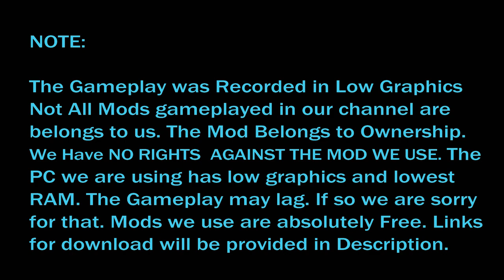✴️Laxmi Travelers TVL Bus Drive in ICRF Map - ETS2 Tamilnadu Skin [PCR GAMEPLAY]Links⤵️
வணக்கம் - தமிழ் வாழ்க

Welcome to “The Gaming தமிழன்” Youtube Channel – PCR GAMEPLAY

Game: Euro Truck Simulator 2 [ ETS2 ]
Gameplay Version: V 1.31

Sorry for the Game Lag!!!
Sorry for the Skin Quality!!!

Mod Description:
Bus                 : Maruti V2 non AC
Skin                : Lakmi Travelers Tamilnadu Skin/ Livery
Map/ Traffic  : ICRF Map

Mod Based Details:

Indian Skin - Private Bus - TN Skin/ Livery

Lakmi Travelers is a passenger Transportation Service By Road

They Run Several Buses with Several Outlook One of them is Specially Designed for Euro Truck Simulator 2 PC Game

“THIS IS A PC GAMEPLAY / WE HAVE NO RIGHTS AGAINST THE MODS WE USE / EVERY MODS WE USE HAS OWNERSHIP / THIS IS A GAMEPLAY UNDER LOW GRAPHICS”

CREDITS for the above MODIFICATIONS:
Bus                  : Team KBS
Skin By            : PCR GAMEPLAY
Map                 : Adei Evergreen
** Credits Details may Differ. Credits details are given based on credits given by the websites**

தமிழனாய் வாழ்வதில் பெருமை கொள்வோம் !!!